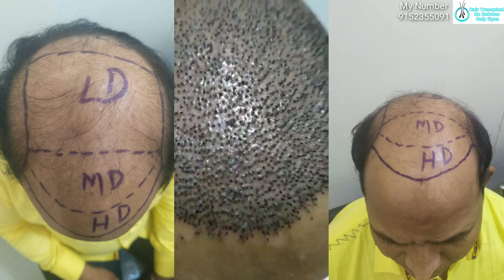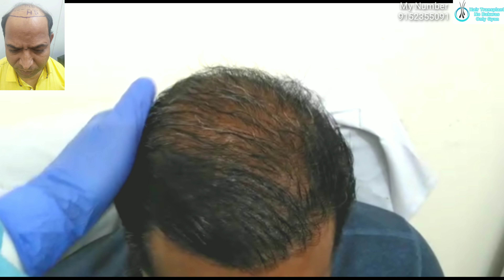Case Study : 4 Month FUE Hair Transplant Result of Grade 7 Baldness || DELHI HAIR TRANSPLANT CLINIC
Case Study : 4 Month FUE Hair Transplant Result of Grade 7 Baldness

Mr Abdul is from KOTA Rajasthan, he has travelled to Delhi for hair transplant with his one of a bald friend who also has grade 7 baldness, his friend told him that first, you do your hair transplant if you get your hair transplant successful then I will also for hair transplant with same doctor and clinic.

Mr Abdul has visited one of the costly clinics in Jaipur, Rajasthan but their doctor said your case is impossible & can not be done in my clinic it is better you to go & get a hair patch or hair wig to hide your baldness, this is impossible case, then after 4 years one of old hair transplant patient referred him in Delhi Hair Transplant Clinic, he met with the Doctor & get all his doubts clear & today he has hair on his head just after 4 months of the hair transplant surgery, here I would like to tell you that in 4 months you or anyone should not assume that he/she will get complete hair transplant because as per doctor & hair transplant procedure one will your hair back within a 1 year.

Anup Jalota Hot Girl Friend Jasleen Matharu in Big Boss Season 12 & Anup Jalota Hair Transplant

Thanks & Regards,
Mohit Bharti
Best Hair Transplant Youtuber